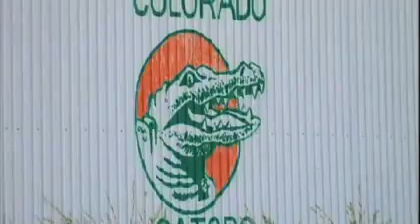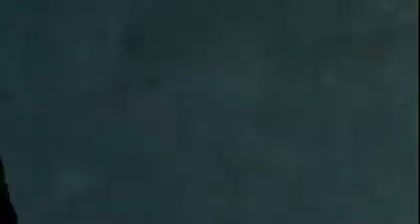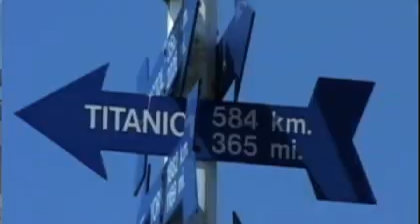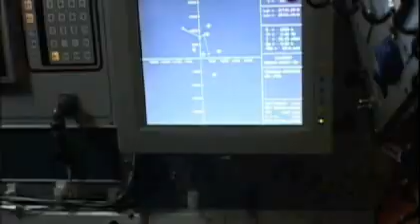Ultimate Family Travel